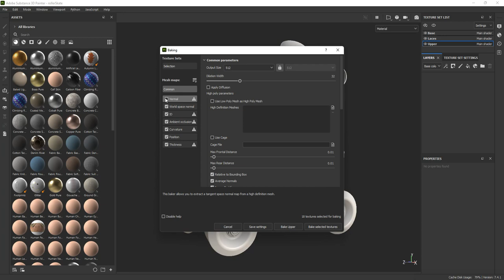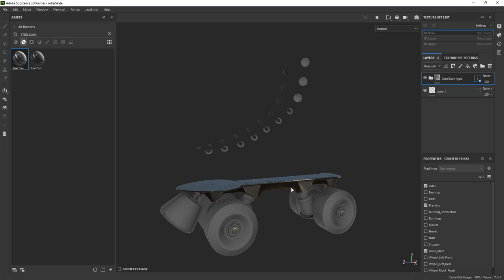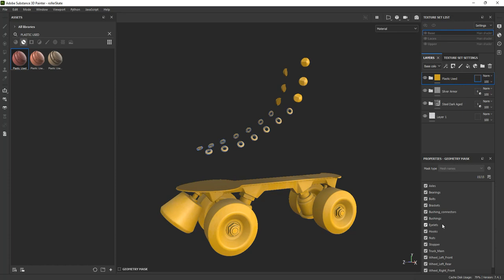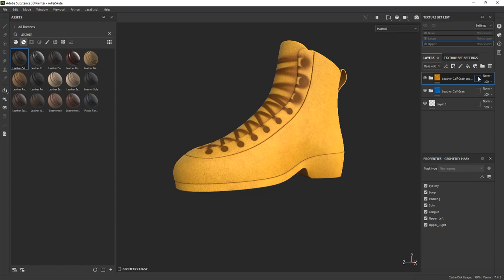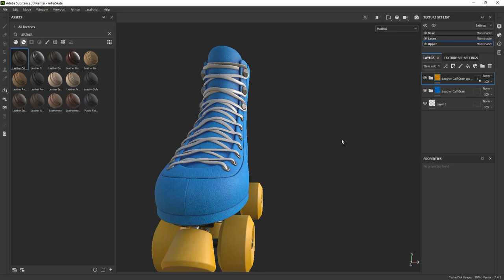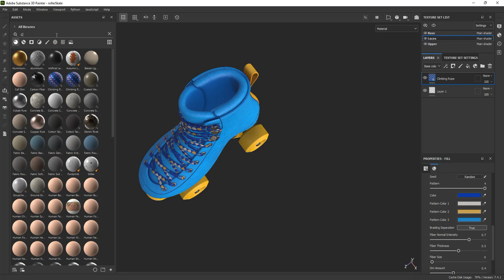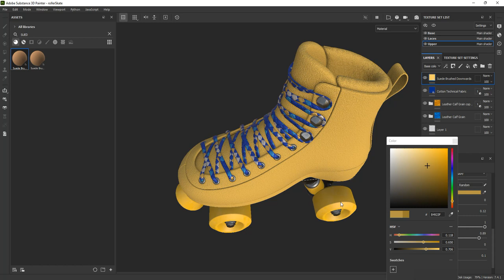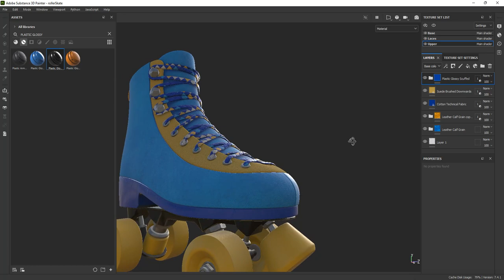Begginner Substance 3D Painter : Creating a Project, Materials & Masking. Part 1.